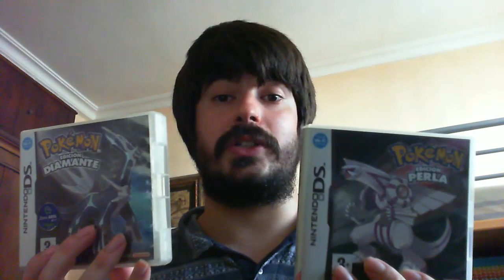15 años de Pokémon Diamante y Perla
Celebrando el decimoquinto aniversario de Pokémon Diamante y Perla, que salió el 27 de julio de 2007. Estos juegos trajeron muy importantes novedades a la saga, de las cuales hablo. También comento cosas sobre mí mismo con relación a YouTube y planes futuros para el canal. Concluyo con un breve comentario sobre los remakes de estos juegos que salieron el pasado 2021.